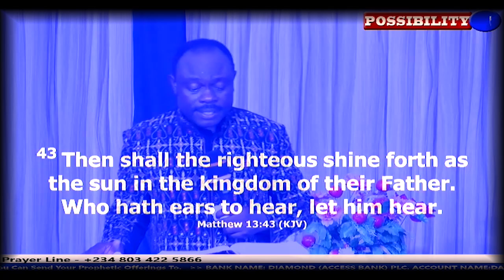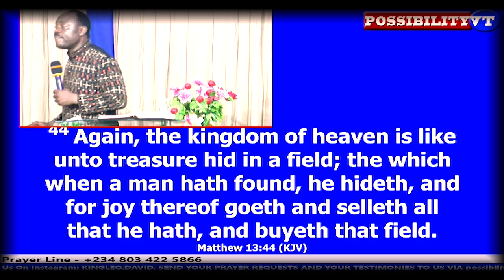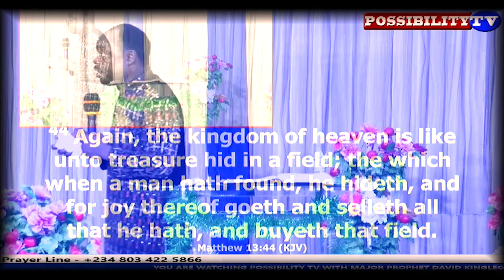GREATNESS IS IMPORTANT IN EVERY GENERATION. MAJOR PROPHET REVEALS. POSSIBILITY TV.